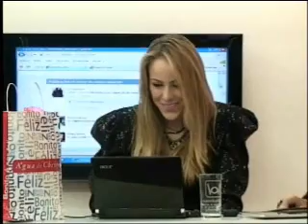CAROLONLINE - DESFILE ZERO GRAW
A Zero Graw mostra as tendências e as novidades da moda masculina e feminina, para os namorados de plantão, num desfile de arrasar aqui no Carolonline.